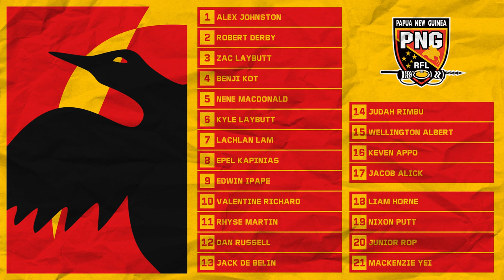(OFFICIAL TEAM LIST) PNG Kumuls vs Fiji Bati | Week 3 | Pacific Championships 2023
Next up is Papua New Guinea vs Fiji in the third round of the Pacific Championship 2023, Pacific Bowl. What are your thoughts on the OFFICIAL PNG Kumuls vs Fiji Bati Week 3 Line-Ups | Pacific Championships | ? What changes would you have made? And what are your tips & predictions for Papua New Guinea vs Fiji?

Via NRL News - Papua New Guinea vs Fiji:
"Kumuls: Benji Kot is the new face in the backline, coming in at centre for Rodrick Tai who joins Storm powerhouse Justin Olam in being sidelined with a knee injury. Livewire hooker Edwin Ipape returns from suspension to start, which means Judah Rimbu moves back to the interchange. Rhyse Martin starts in the second row ahead of Titans enforcer Jacob Alick, who is instead on a new-look bench that includes Wellington Albert and Keven Appo. There is no room at this stage for Liam Horne or Nixon Putt, who were both part of the 46-10 win over the Cook Islands in week one.

Bati: Salford prop King Vuniyayawa comes into the front row for his eighth Test match with Gordon Whippy reverting to the bench. Mesake Ravonu also joins the bench with Sirilo Lovokuro and Watisoni Waqanisaravi making way."

- Pacific Championships 2023 Predictions
- Pacific Championships Lineups
- Papua New Guinea vs Fiji
- Papua New Guinea vs Fiji Lineups
- PNG vs Fiji
- Papua New Guinea vs Fiji Highlights